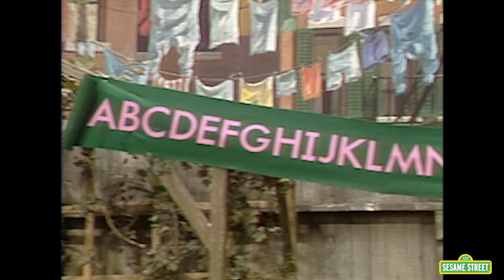Sesame Street Memory: Allison Williams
Allison Williams shares how the characters on Sesame Street were like her family when she was a child! Share your favorite Sesame Street memory with ThisIsMyStreet!